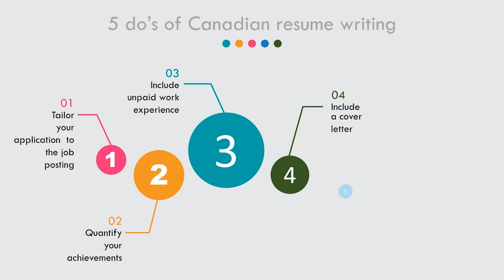The canadian job market